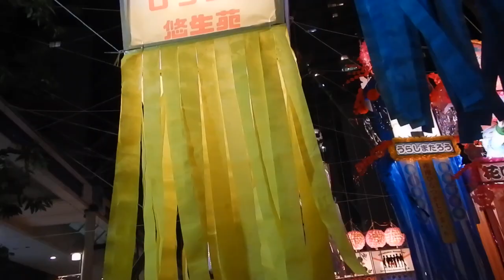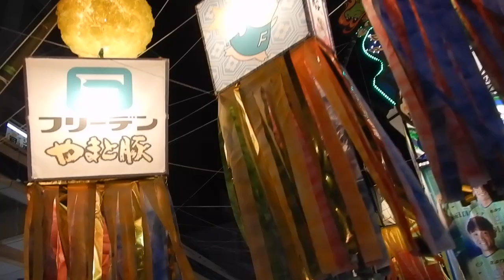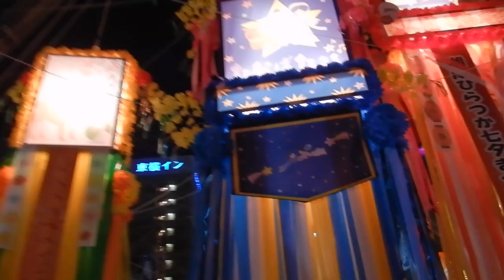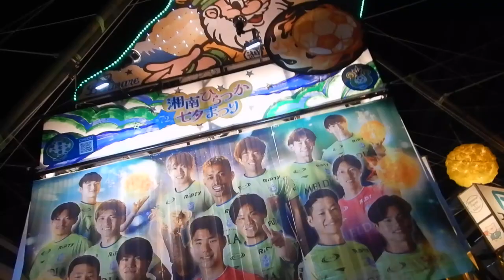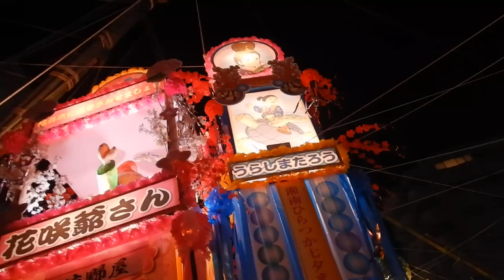湘南ひらつか七夕まつり20240705初日の夕方 を歩いてみた 前方 スターモールDSCN1935